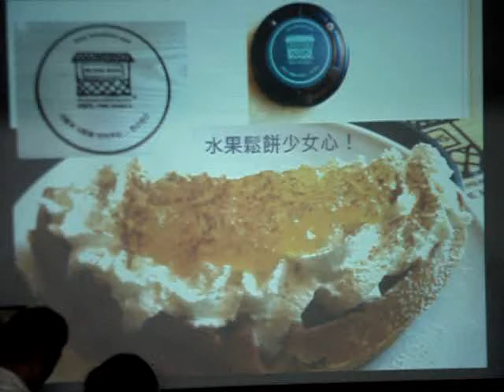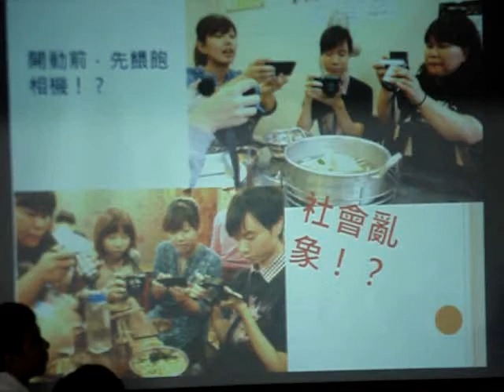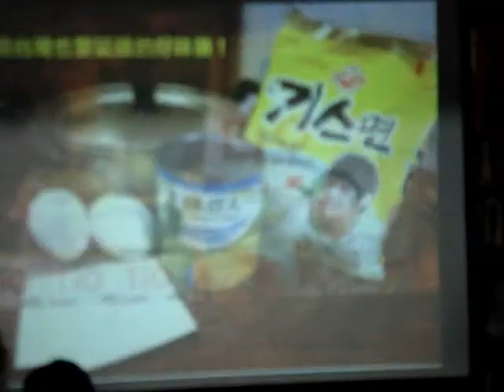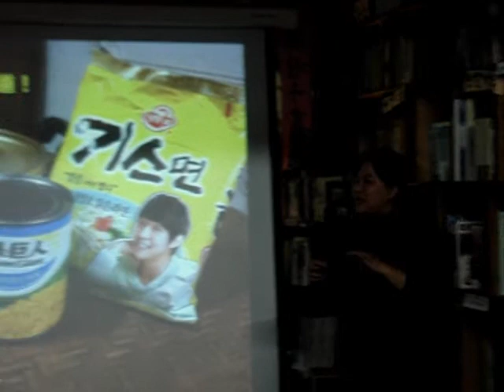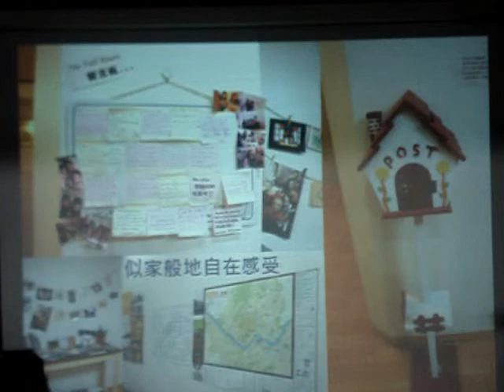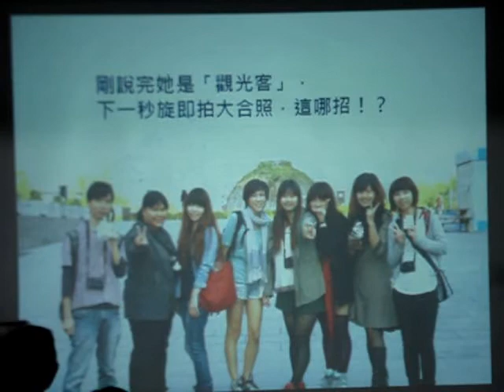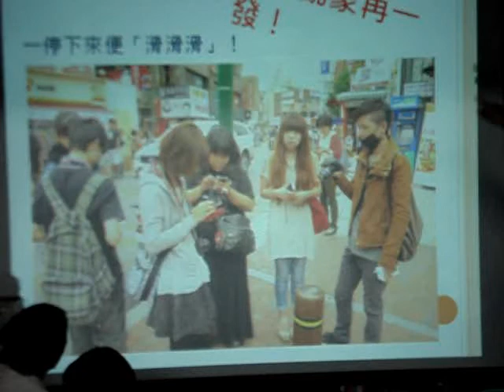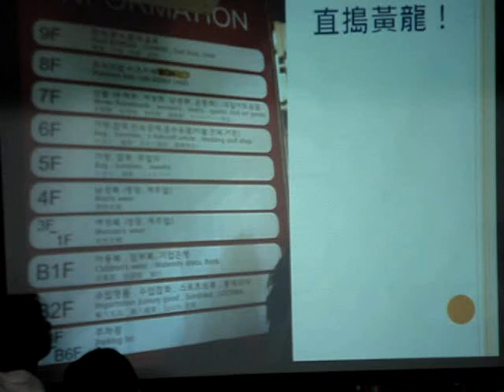鄭芳瑜：青年的這一年到韓國自助旅行(2)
民以食為天，在韓國吃個東西貴參參又偶爾會踏到地雷，但仍舊不減自助旅行的樂趣，那個開動前先餵飽相機的社會亂象太經典啦XDDD

另外，演講到一半還有獎徵答實在太酷了~~XDDD